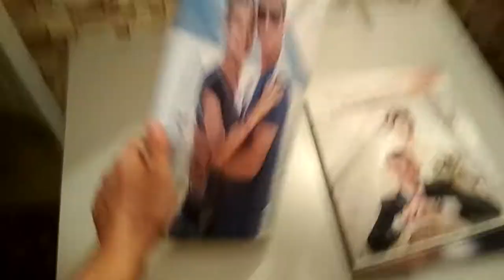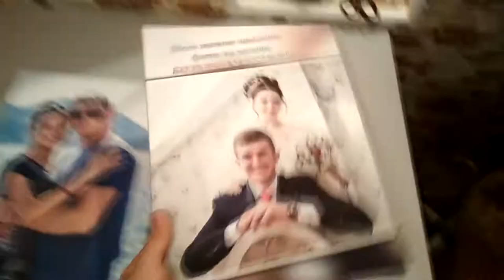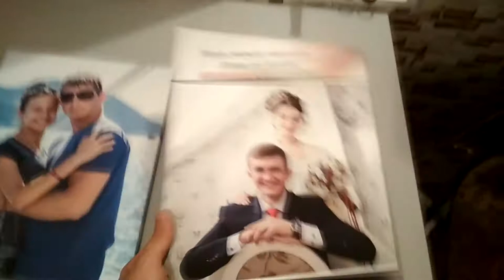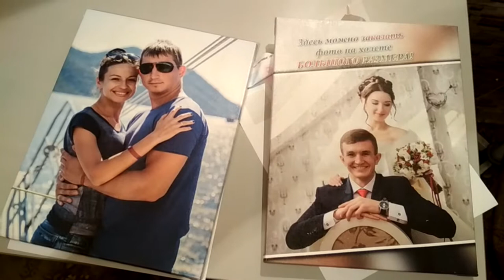4. Вскрытие акриловым лаком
Задавайте свои вопросы, если есть... ))) Всем мир и печеньки!